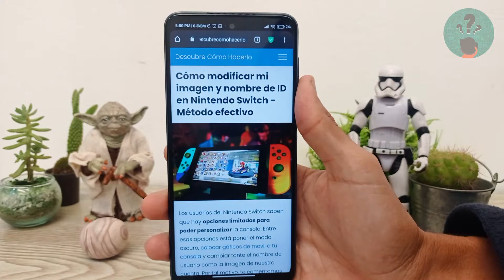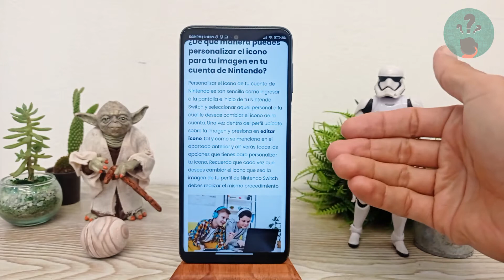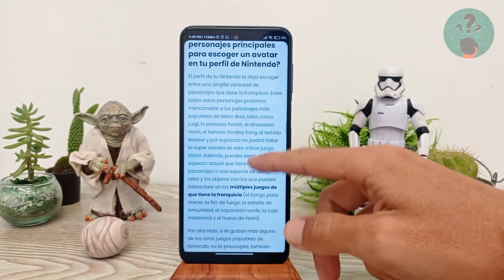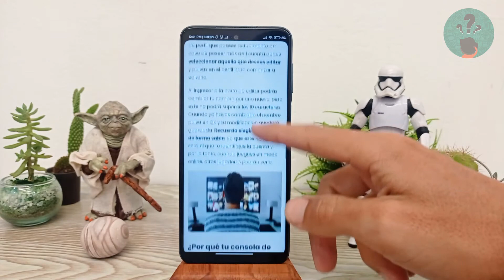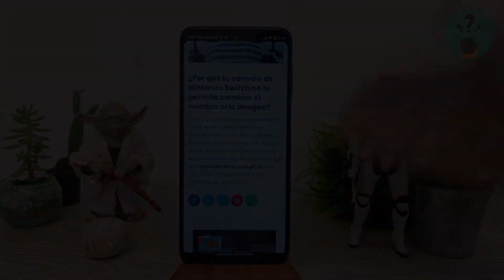Cómo Modificar mi Imagen y Nombre de ID en Nintendo Switch - Método Efectivo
En este video descubre Cómo Modificar tu Imagen y Nombre de ID en Nintendo Switch - Método Efectivo. En el Canal Descubre Cómo Hacerlo encontrarás el mejor contenido. ¡No te lo puedes perder!